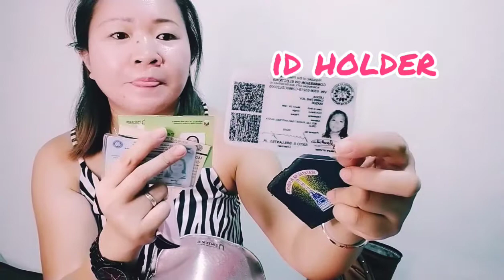Bag Raid-Request Granted